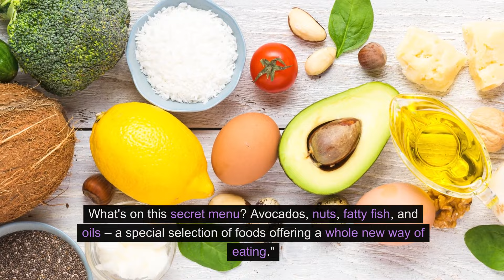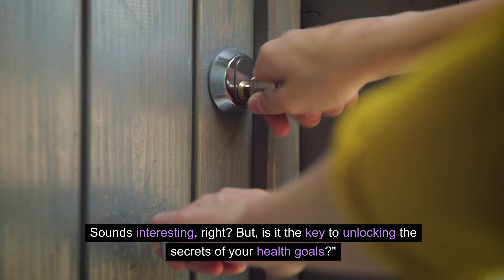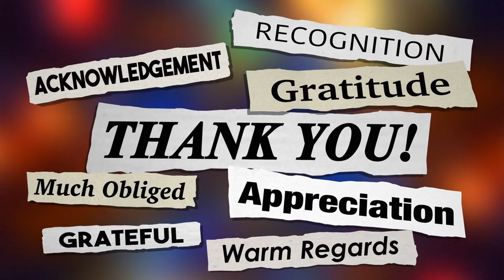Food Fight Keto Vs Paleo - Which One Is Better For You?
Confused about the keto and paleo diets? In this video, we'll break down the differences and benefits of each to help you decide which one is better for your health and lifestyle.

Learn about the paleo diet and its focus on whole, unprocessed foods. Discover the ketogenic diet and its effects on weight loss and blood sugar control. We'll also provide important health information and education to help you make an informed decision about which diet is right for you. Watch now and join the food fight!